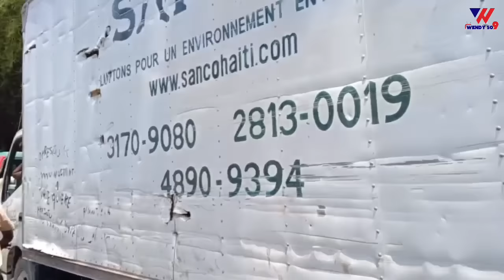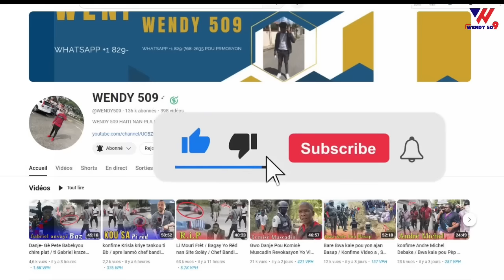Kouri Babekyou Fenk Dezame Tet li / Li pral Depoze Zam li pou Peyi a Mache Nonmal Bon Nouvel